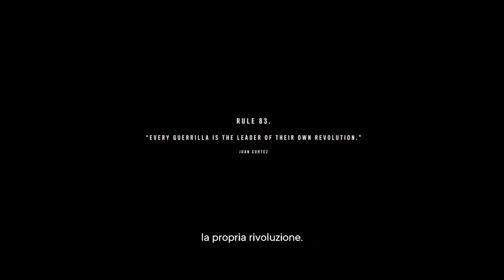Far Cry® 6 83